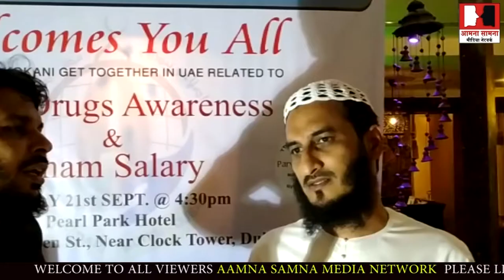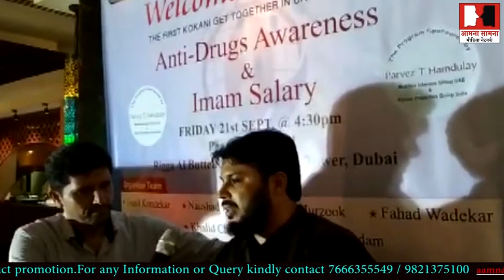Pearl Park Hotel Dubai.Anti-drugs Awareness and Increment of ImaamDate : 21-09-2018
Anti-drugs Awareness and Increment of Imaam Salary..Program by : Islahi Bedari muhim team
Venue : Pearl Park Hotel Dubai.
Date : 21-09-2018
Danish Lambe
President Star Foundation
M.A Political Science
(Persuing Doctorate in Political Studies)